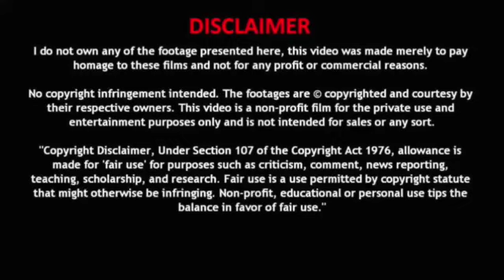Lakshya Official Teaser REACTION - Naga Shaurya|Jagapathi Babu|Ketika Sharma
Produced by Sharrath Marar, Narayan Das Narang and Puskur Ram Mohan Rao
Written and Directed by Dheerendra Santhossh Jagarlapudi
Starring: Naga Shaurya, Jagapathi Babu, Ketika Sharma, Sachin Khedekar
Director of Photography: Raam
Editor: Junaid Siddiqui
Dialogues: Srujanamani
Art: Sharmela Yalisetty